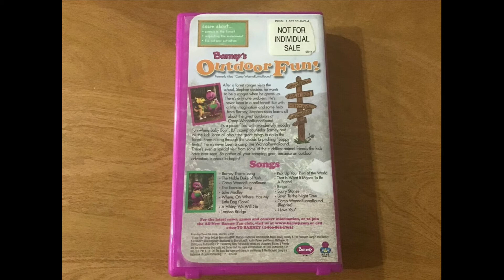Outdoor Fun! Screener Upcoming Up Next!!!